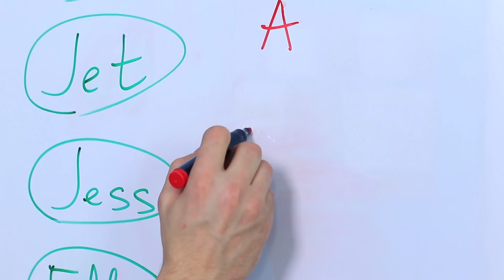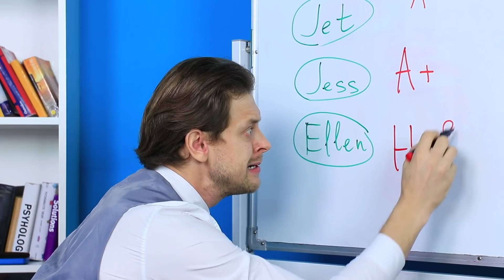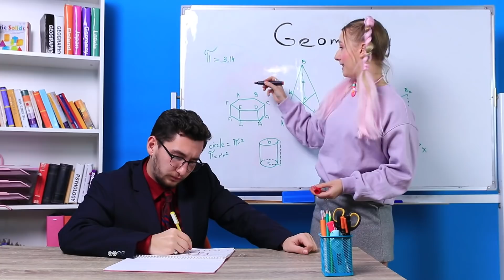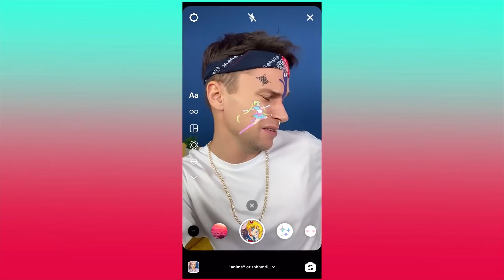E-Girl vs Soft-Girl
Haven't seen the girls' opposition for a long time? Today in our new video is a cute girl versus a cocky one. Let's find out which one is cooler.